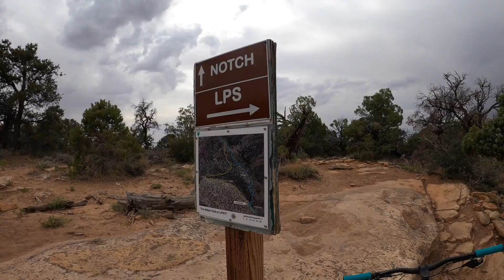Drake rolls his new rzr in Moab!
Sorry for being MIA for so long, 2020 has been a crazy year for all of us. Here is a video of the most recent trip to Moab with my father, brother, and friends for Father's day.